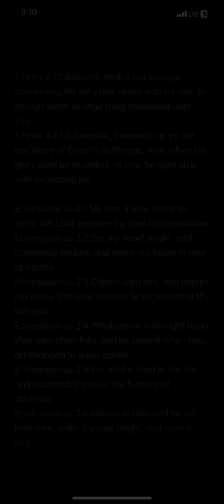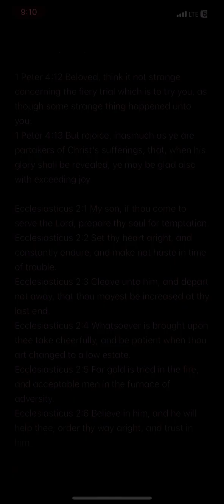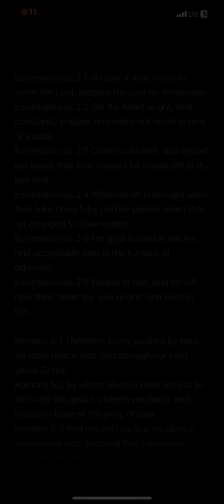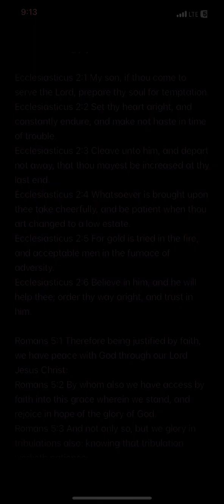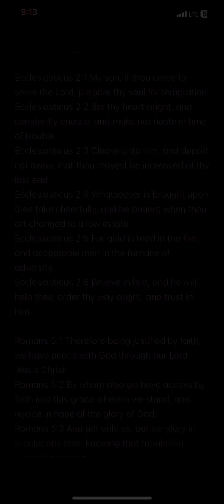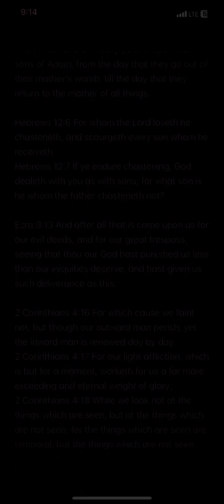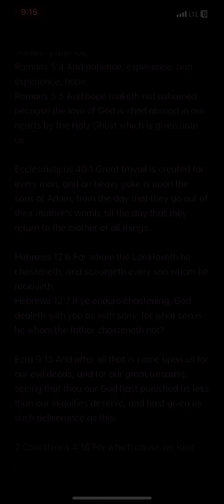Within The Fire